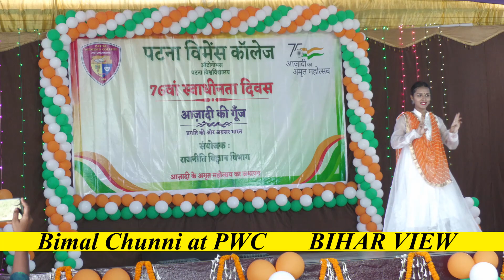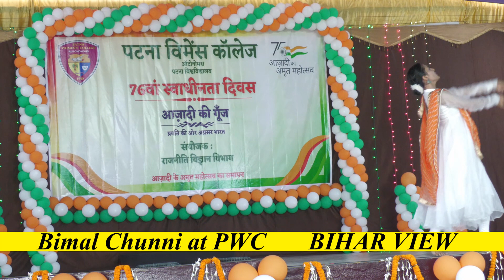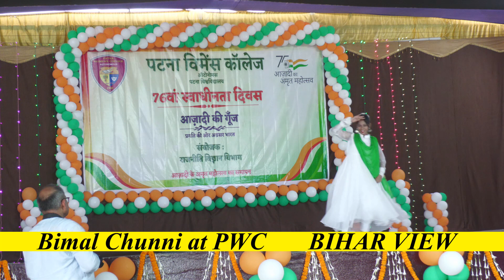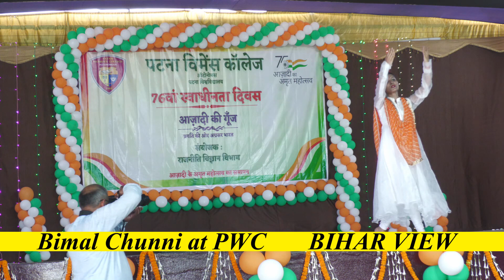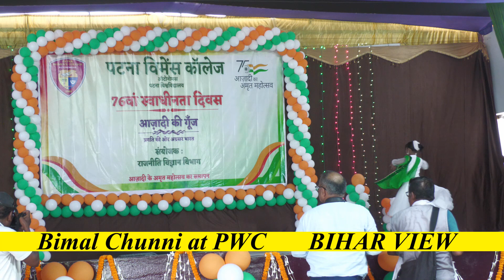Patna Women's College 75th Years of Independence Azadi Ki Goonj Bihar View Bimal Chunni M2